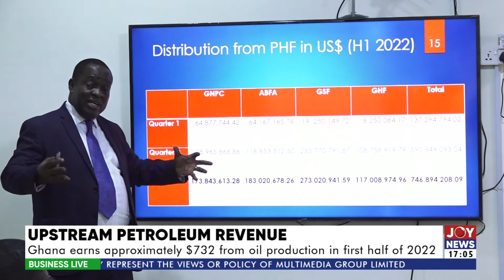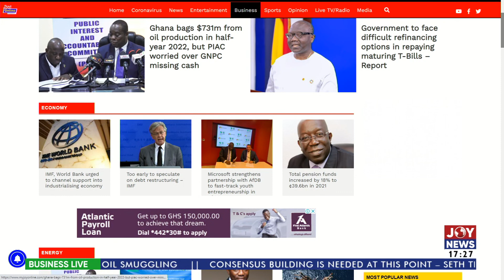Business Live with Beverly Broohm on Joy News (27-9-22)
Business Live with Beverly Broohm - Joy News